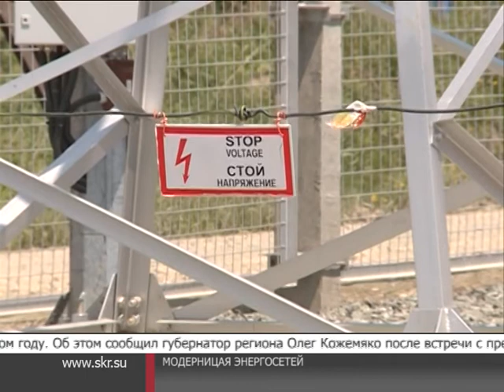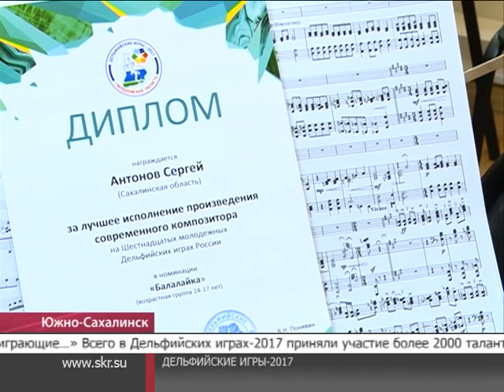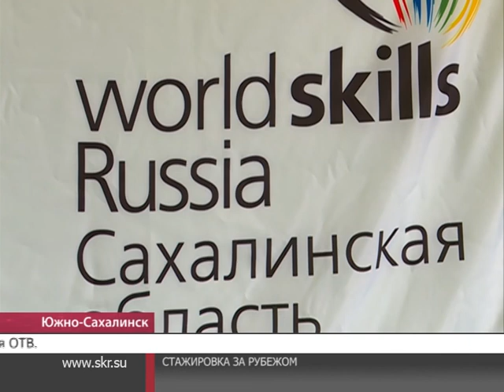Центр внимания. 26.04.2017 г.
В этом выпуске "Центра внимания" Вы увидите:
 - Восстановить в кратчайшие сроки. В Углегорске идет экстренная замена сгоревшей кровли.
 - Суровое предложение. Сахалинский туристический центр организует охоту на медведя.
 - На стажировку в Японию. Студенты Тымовского политехнического центра готовятся к поездке за рубеж.
 - На низком старте. Сахалинские школьники начали свой путь к Президентским спортивным играм.
Об этих и других новостях расскажет наш коллектив и ведущая телекомпании ОТВ Дарья Янченко.